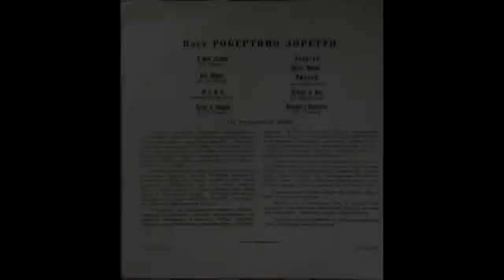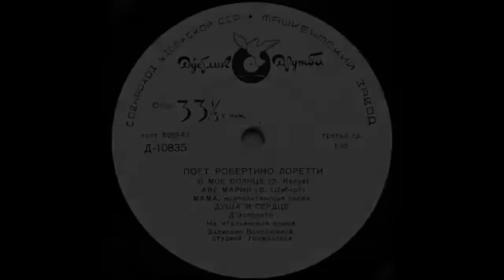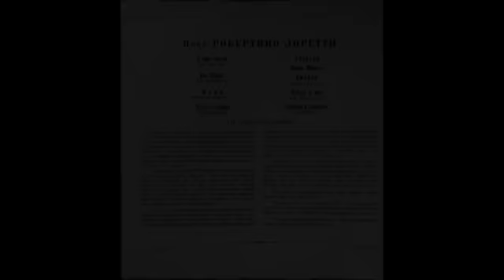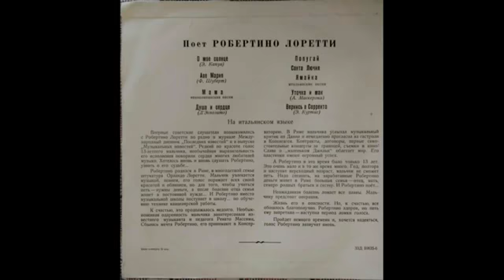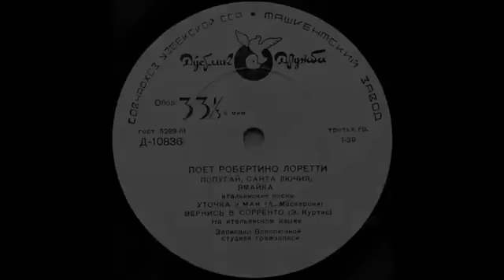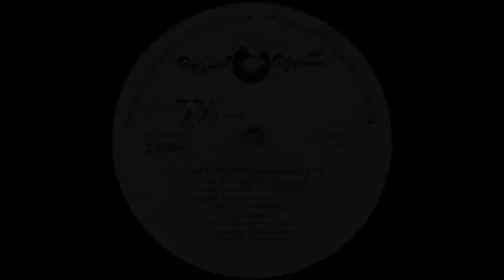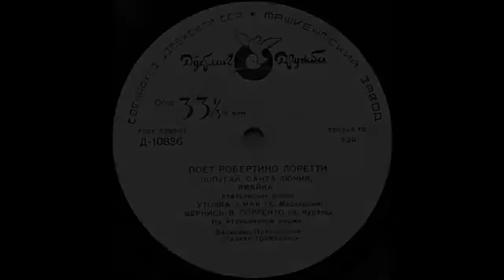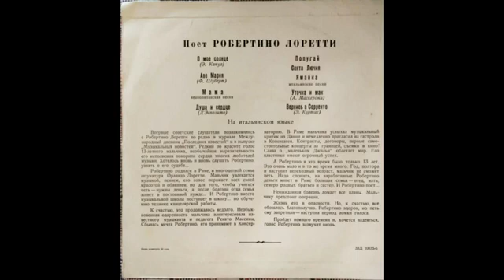ROBERTINO LORETI (LP, URSS, 1962)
Sello : Ташкентский Завод – Д-10835 , Ташкентский Завод – Д-10836
Formato :
Vinilo , LP, 10", Mono
A1 O sole mio
A2 Ave Maria
A3 Mamma
A4 Anema e core
B1 Il pappagallo
B2 Santa Lucia
B3 Jamaica
B4 Papaveri e papere
B5 Torna a Sorrento